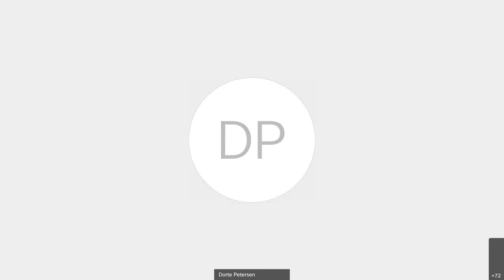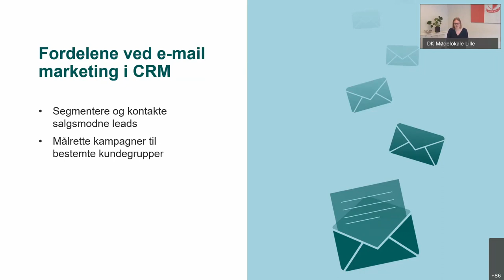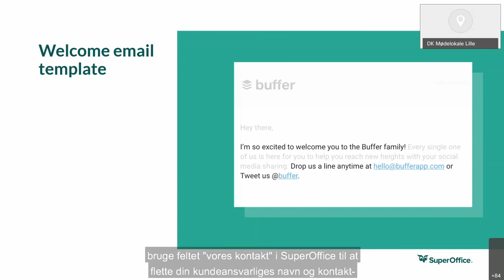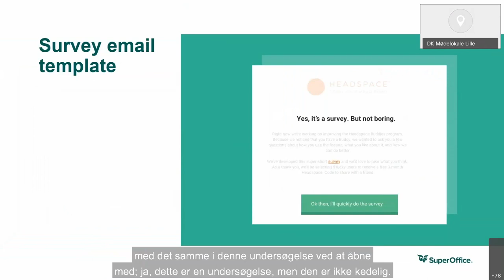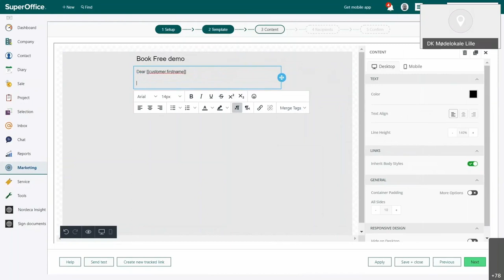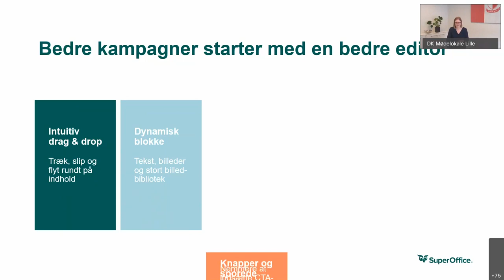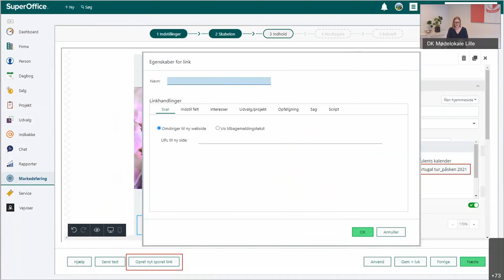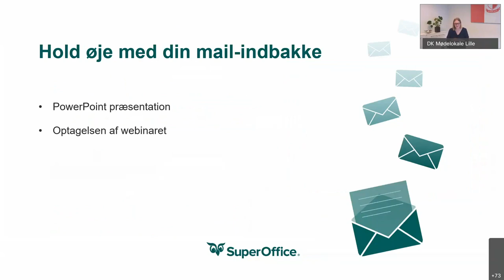Produkt Briefing om email editor i SuperOffice CRM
Emails er fundamentet i din CRM og marketing automation strategi. Det er guldgruben af personlig kommunikation på tværs af kundelivscyklussen og gøres det rigtigt, kan det være den marketingkanal, der skaber den højeste ROI*.

59% af respondenterne i en undersøgelse bekræfter, at emails påvirker deres købsbeslutning.

Marketingsudsendelser integreret i dit CRM forstærker synergien mellem marketing og salg, da al data er synligt og samlet ét sted. Du kan nemt skabe målrettede mailinglister på baggrund af bl.a. salgsaktiviteter og interesser, samtidig med at du kan oprette målrettede opfølgningsaktiviteter i salgsteamets kalender.

Da email marketing stadig spiller en helt central rolle i kundekommunikation som marketing disciplin, har SuperOffice R&D udviklet en spritny email editor, så vores kunder nemt, enkelt og hurtigt kan skabe succesfulde email kampagner.

Du tror det er løgn, hvor nemt det er blevet at arbejde med.

Lyt med her.